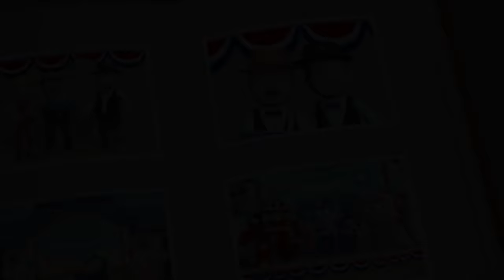变形警车珀利 珀利 vs 波契 第4季剪辑 | 第1集~第26集│儿童卡通动画│动画片│卡通片│变形警车珀利TV 中文